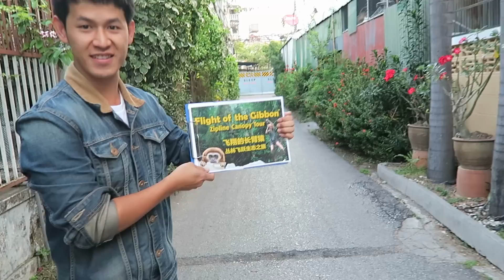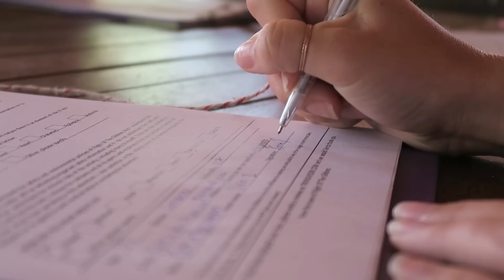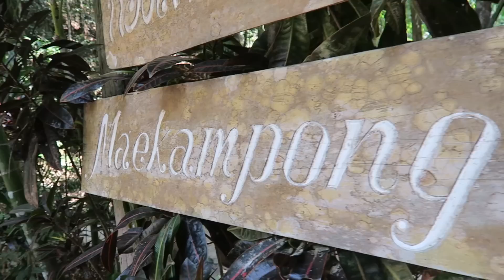AMAZING Jungle Zip Line - Chiang Mai, Thailand 2016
Zip lining through the jungle of Chiang Mai Thailand is an unforgettable experience. We highly recommend booking your zip lining experience through Flight of the Gibbon!

Today we had the opportunity to experience The Flight of the Gibbon’s zip line canopy tour! The ziplining experience was incredible. My three favorite parts included the 800m zipline, the superman zip line, and abseiling from a giant strangler fig tree!

The jungle of Chiang Mai, Thailand is the perfect location for a canopy tour. We couldn't believe how green and beautiful the canopy was in the morning light! Plus, we got to watch gibbons swinging from the trees!

Want to see other videos about zip lining in Chiang Mai from other awesome Youtube creators? Check out the videos below.

If you have any questions about riding a zip line in Chiang Mai, please leave them in the comments below!